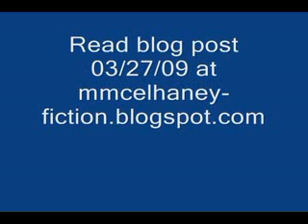Grudge Match - Snake Eyes vs Solid Snake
Mugen fight pitting Snake Eyes from GI Joe against Solid Snake from the Metal Gear Solid series.  I just wanted to see such a fight. Both are computer controlled. Read the blog review post 3/27/09 at mmcelhaney-fiction.blogspot.com